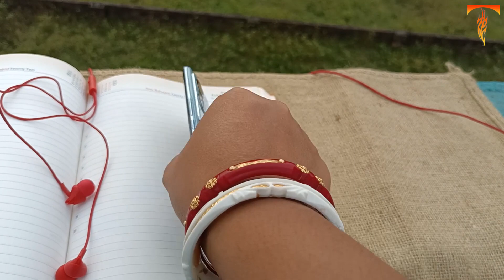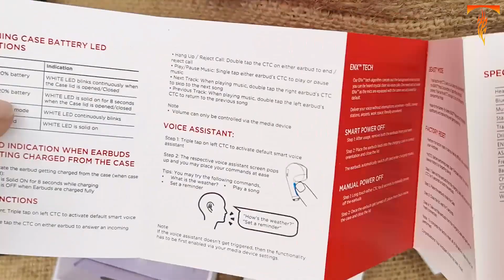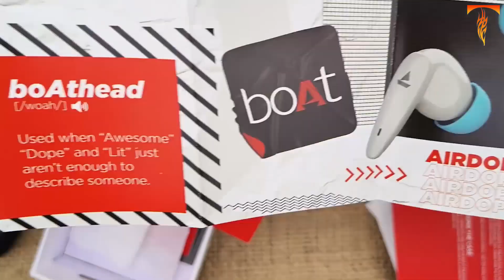Unboxing and In-Depth Review of Boat Airdopes | Are They Worth It?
Unboxing and In-Depth Review of Boat Airdopes |  Are They Worth It?boat airdopes
boat
boat earbuds
best earbuds under 1000
tws
boat airdopes flex 454 anc
boat airdopes flex 454 anc review
earbuds
boat airdopes 170 price
boat tws
boat flex 454 anc
best tws under
anc earbuds
earbuds under 1500
best anc earbuds
best tws earbuds under 1500
boat 170
best tws under 1500
tws earbuds
airdopes
under 1500
best earbuds
best tws
boat 141
boat 161
wireless earbuds
boat 200 plus
techtravellerblend
airdopes flex 454 anc
earbuds comparison
boat 161 airdopes review
bluetooth earphones
boat nirvana ion review
best anc earbuds under 2000
earbuds for music
boat nirvana ion vs boat airdopes flex 454 anc
boat earbuds compare
wireless earbuds review
boat earbuds comparison
mr lazytech
boat earphones
best boat earbuds under
best boat earbuds under 1500
best boat earbuds under 1000
best tws under 1000 in sale
best tws in sale
earbuds deals
tws deals on bbd sale
earbuds on bbd sale
top 5 earbuds under 1000
top 5 tws
airdopes 141 anc
best tws under 1500 in 2022
boult
game mode
boat 131
best boat earbuds
boat 161 unboxing
airdopes 161
best wireless earbuds
boat 141 unboxing
boat vs boult comparison
coimbatore maplai
road vlog
coimbatore mappillai
coimbatore
tamil vlogs
coimbatorevlog
தமிழ்
tamil
shaunpravin
coimbatore maple
141 neo
141 anc
best earbuds in 2023
best earbuds under
flipkart bbd
how to charge boat airdopes 131 pro
boat 131 pro review
boat 131 pro unboxing
boat 131 pro price
boat airdopes 131 pro price
boat airdopes 131 pro unboxing
airdopes 170 comparison
170 gaming boat airdopes
boat airdopes 170 unboxing & review
tws market
reality of tws
sound
flex 454 anc
boat airdopes under 2000
boat 454 anc
airdopes 454
tws under 2500
latest tws
boat flex 454 anc review after use
boat flex 454 test
flex 454 anc reality
tws reality
urtekguy
boat tws under 2000
boat airdoped
kartik mudgal
best budget anc earbuds
best earbuds with anc
best anc earbuds 2023
boat nirvana ion vs boat 454 anc
boat airdopes flex 454 anc vs boat nirvana ion
boat flex 454 anc vs boat nirvana ion
boat 454 flex anc
flex 454 anc boat
tech with w
active noise cancellation
anc earbuds under 3000
anc earbuds 2023
anc earbuds under 2000
fake anc
earbuds tws with anc
tws under 2k
earphone under 2k
should you buy anc earbuds
anc neckband
kaif vershyani
nois tech
fake anc earbuds
should you buy earbuds with anc
earbuds scam
scam exposed
anc tws scam
anc earbuds scam
tws earbuds with active noise cancellation
anc tws earbuds
boat 200 +BoatAirdopes